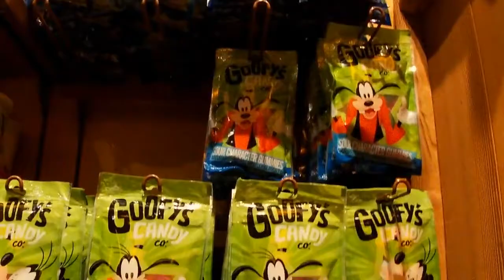Winnie the Pooh Disneyland Ride Through Full Ride + Pooh Corner B roll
Here is a Full ride through of the Winnie the Pooh at Disneyland Resort
Recorded by MainStreetLimited (Me)
Edited by MainStreetLimited (Me)
Audio by Disney | Audio Posted by MrThemeParkAudios